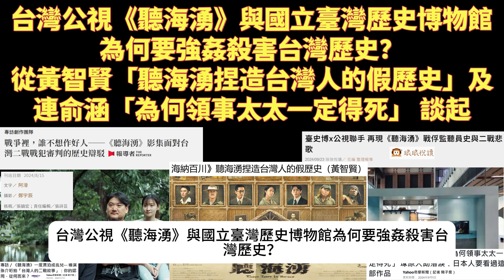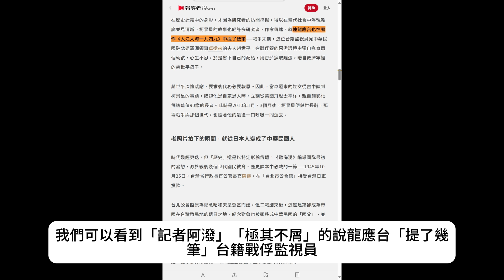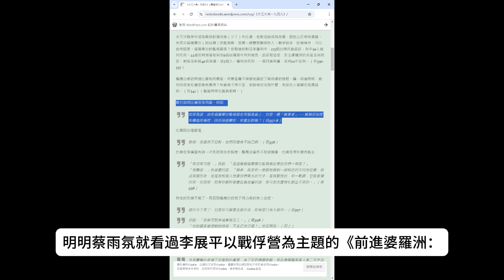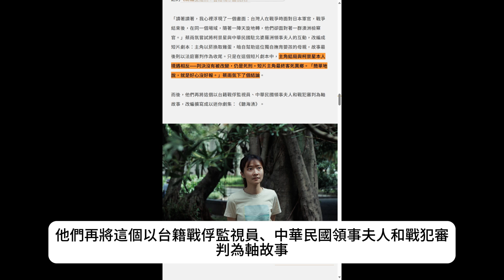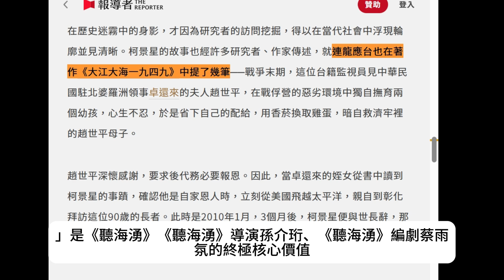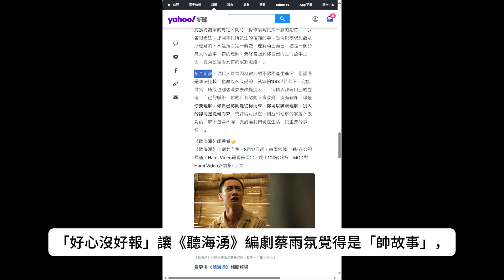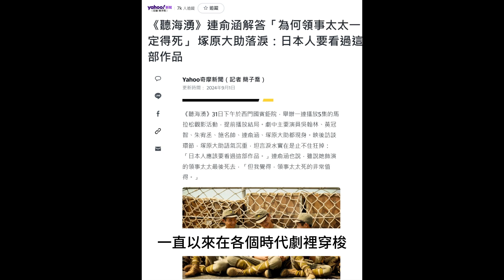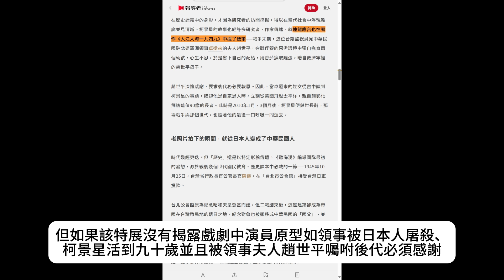台灣公視《聽海湧》與國立臺灣歷史博物館為何要強姦殺害台灣歷史？從黃智賢投書及連俞涵「為何領事太太一定得死」 談起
黃智賢「聽海湧捏造台灣人的假歷史」批導演孫介珩竄改歷史汙衊卓還來，卓被日本人虐殺卻被寫成報復監視員的小人，其實飾演其夫人連俞涵「為何領事太太一定得死」 之論與史博館展出《聽海湧》就顯示台灣文化恐怖，這是一個系統性強姦殺害台灣歷史的過程，從台灣政府花費巨資到歷史博物館集體偕同認知作戰，讓現在的台灣文化汙染台灣過去歷史。

簡單說，《聽海湧》導演孫介珩在「報導者」網站「戰爭裡，誰不想作好人──《聽海湧》影集面對台灣二戰戰犯審判的歷史辯駁」報導中就指出，「既然是歷史，故事的創作便夾雜著真實人物的經歷」，相關論述爭議的該影片幾個主要參考幾個人物值得討論一下，分別為：柯景星與中華民國駐北婆羅洲領事卓還來、卓還來的夫人趙世平、還有台籍戰俘監視員柯景星。

上述「報導者」網站作者「阿潑」有略為介紹上述三人，主要是引用龍應台著作《大江大海一九四九》，我們可以看到「記者阿潑」「極其不屑」的說龍應台「提了幾筆」台籍戰俘監視員，但光「記者阿潑」引用的字數就有兩百多字，可能「記者阿潑」認為龍應台應該為台籍戰俘監視員寫個幾百萬字巨著，那才不是「提了幾筆」。

龍應台有親自與柯景星訪談，相關歷史也見諸許多學者研究，我2009年前讀過後就印象深刻，也陸續寫了多篇讀後感。我當然也看過一堆台籍戰俘監視員、盟軍戰俘的書本，我甚至親身跟在金瓜石戰俘營倖存歸來的英國戰俘講過幾句話，「記者阿潑」「極其不屑」的說龍應台「提了幾筆」，還真是有夠不屑！附帶一提，龍應台所謂「提了幾筆」在《大江大海一九四九》一書第六部「福爾摩沙的少年」部分寫了一堆，第59節「衛兵變俘虜」就訪談了他們。

總之簡單介紹幾人的關係，柯景星是曾被判死刑的台籍戰俘監視員，中華民國駐北婆羅洲領事卓還來在戰爭結束前就被日本人虐死，卓還來夫人趙世平在戰俘營的惡劣環境中獨自撫育兩個幼孩，柯景星省下自己的配給，用香菸換取雞蛋，暗自救濟牢裡的趙世平母子，趙世平深懷感謝，要求後代務必要報恩。卓還來姪女後來從美國飛越太平洋到彰化拜訪時年90歲的柯景星，3個月後，柯景星過世。

我身邊並沒有龍應台著作《大江大海一九四九》，但我有找到所謂「記者阿潑」「極其不屑」的說龍應台「提了幾筆」的討論介紹，龍應台從該書336頁以下有包括柯景星、蔡新宗等多人訪談，還用電子郵件訪談了親遇過台籍戰俘監視員的盟軍戰俘比爾，這些關於戰爭的討論還持續到第400頁，而且龍應台甚至還從比爾死裡逃生的經歷問他「有沒有可能」「是這幾個福爾摩沙監視員故意放你們一馬呢？」，而讓比爾有了對福爾摩沙監視員有了「同理心」的回覆。

這就是，「記者阿潑」「極其不屑」的說龍應台「提了幾筆」的部分。

為何我介紹這麼多「記者阿潑」「極其不屑」的說龍應台「提了幾筆」的部分的相關討論呢？

因為，經過《聽海湧》編劇蔡雨氛的改編，明明蔡雨氛就看過李展平以戰俘營為主題的《前進婆羅洲：台籍戰俘監視員》與極多相關論述，《聽海湧》編劇蔡雨氛就硬是要改成相反結局，報導引述如下：

“編劇蔡雨氛想起當年在中山堂發想的那個「帥東西」──那是個有歷史、陰謀、衝突與大時代場景的「帥故事」。

於是，她開始尋找二戰資料，並從《終戰那一天》這本非虛構作品中，知道「台籍戰俘監視員」的存在，之後循線閱讀了文史作家李展平以戰俘營為主題的《前進婆羅洲：台籍戰俘監視員》。

「讀著讀著，我心裡浮現了一個畫面：台灣人在戰爭時面對日本軍官，戰爭結束後，在同一個場域，隨著一陣天旋地轉，他們卻面對著一群澳洲檢察官。」蔡雨氛嘗試將柯景星與中華民國駐北婆羅洲領事夫人的互動，改編成短片劇本：主角以菸換取雞蛋，暗自幫助這位獨自撫育嬰孩的母親，故事最後則以法庭審判作為收尾。只是在這個短片劇本中，主角結局與柯景星本人境遇相反──判決沒有被改變，仍是死刑。短片主角最終客死異鄉。「簡單地說，就是好心沒好報。」蔡雨氛下了個結論。

而後，他們再將這個以台籍戰俘監視員、中華民國領事夫人和戰犯審判為軸故事，改編擴寫成以迷你劇集：《聽海湧》。”

引述到此。

所以，回到一開始，黃智賢在中時投書「聽海湧捏造台灣人的假歷史」批導演孫介珩，我個人認為不能也不該完全歸咎《聽海湧》導演孫介珩，這是因為《聽海湧》編劇蔡雨氛要弄一個”有歷史、陰謀、衝突與大時代場景的「帥故事」”，所以她要把台灣歷史弄成大變：

1.真實台灣歷史原型的台籍戰俘監視員柯景星雖被判死刑但沒死，還活到九十歲！中華民國駐北婆羅洲領事夫人趙世平非常感謝他在戰俘營的幫助，甚至交代後代必須感謝，也真實在柯景星九十歲時見到面了。

《聽海湧》「帥故事」則改編成主角死亡，「簡單地說，就是好心沒好報。」是《聽海湧》《聽海湧》導演孫介珩、《聽海湧》編劇蔡雨氛的終極核心價值。

2. 黃智賢等人批判「聽海湧捏造台灣人的假歷史」指出中華民國駐北婆羅洲領事「卓還來」於戰爭結束前已被日本人殺害，黃智賢憤慨的說：

「這樣一個頂天立地的民族英雄，居然被孫介珩改編成一個猥瑣，為求苟活，投降日本的小人漢奸「羅進福」。這羅進福，還為了報復台灣人，向日本打小報告。」

究其原因，就是《聽海湧》編劇蔡雨氛要搞一個「帥故事」，所以歷史真實也必須為其意識形態服務。

《聽海湧》編劇蔡雨氛的「帥故事」或《聽海湧》導演孫介珩所謂「你要理解，你自己認同是從何而來，你可以試著理解，別人的認同是從何而來」，就完全建築在現在的台灣文化強姦強暴過去真實台灣歷史的基礎上，「好心沒好報」讓《聽海湧》編劇蔡雨氛覺得是「帥故事」，所以才會出現這樣的《聽海湧》。

進一步說，因為要「帥故事」，活人要去死，並且必須「好心沒好報」，這才是文化部長小野大讚《聽海湧》具有「普世價值」的真相。

最後來介紹飾演中華民國駐北婆羅洲領事夫人趙世平的演員連俞涵怎麼看待這個故事。

報導提到，連俞涵一開始不停追問導演『為什麼她不能活下來？』，她說道：「我是個求生意志非常強的人，為了小孩我一定會想辦法活下來，一直以來在各個時代劇裡穿梭，我基本上都是會活到最後！」

但最後連俞涵明白，她說：「在《聽海湧》裡，這個死亡沒有被看見，無論在戰爭還是人生中，這故事是我會一直想要重看的，這個非常台灣，這個非常重要，非常謝謝公視，讓我一直在時代劇裡穿梭，因為我們的歷史，讓我們重新知道我們生長的土地，是多麼的不容易，但又多麼的美麗。」

由報導可知，飾演中華民國駐北婆羅洲領事夫人趙世平的演員連俞涵雖然自以為這是「我們的歷史」，但寫成被先姦後殺而死的領事夫人其實沒有相關經歷並且感謝後來還活著的柯景星，連俞涵妳不但沒有「重新知道我們生長的土地」反而還被洗腦了，由此我們可以得知《聽海湧》的認知作戰無比成功，這就是台灣文化部部長小野（李遠）熱愛的「普世價值」。

更洗腦的是，根據聯合報「臺史博x公視聯手 再現《聽海湧》戰俘監聽員史與二戰悲歌」報導內文，國立臺灣歷史博物館（簡稱臺史博）與公共電視合作，特展以時代大戲《聽海湧》歷史與劇情為主軸，透過二戰下的「臺籍戰俘監視員」角度、劇中道具和影音劇集片段呈現，帶領大家回望那段鮮為人知戰情悲歌，留下殖民政治下的國家認同意識和歷史記憶，特展自即日起，開放參觀至2025年6月8日止。

報導有幾句話，就可以證明現在的台灣文化如何透過「帥故事」去強姦強暴真實台灣歷史：

1.臺史博館長張隆志表示，《聽海湧》劇集是關於台灣史的重要時代劇作品，很高興能與公視團隊合作策劃此次特展，幫助大家更了解自己的歷史…

2.記者在報導結尾說「歡迎對這段歷史感興趣的朋友，不只要收看《聽海湧》電視劇，也歡迎到臺史博重溫戲劇場景，認識戲劇外的真實歷史…」。

我只問臺史博館長張隆志，該展覽有說明《聽海湧》的真實原型領事夫人與柯景星的真實境遇嗎？你們有列出「記者阿潑」「極其不屑」龍應台著作《大江大海一九四九》「提了幾筆」的討論嗎？

「提了幾筆」篇幅不大，取得授權不難吧！

我沒辦法去台南看這個特展，但如果該特展沒有揭露戲劇中演員原型如領事被日本人屠殺、柯景星活到九十歲並且被領事夫人趙世平囑咐後代必須感謝，那國立臺灣歷史博物館就是協助台灣文化強姦強暴台灣真實歷史的共犯，這個展覽就會帶屎(讀音為”帶賽”)台史博成為「臺灣假歷史博物館」。

Blackjack 2024/9/26